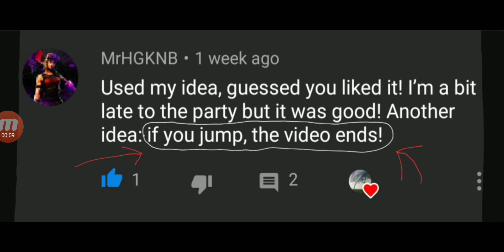if I jump, the video ends